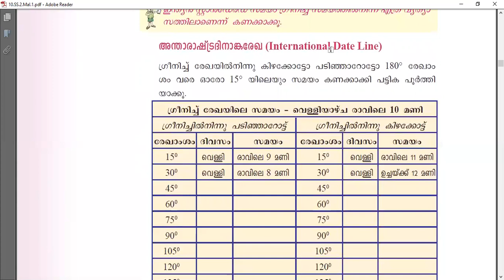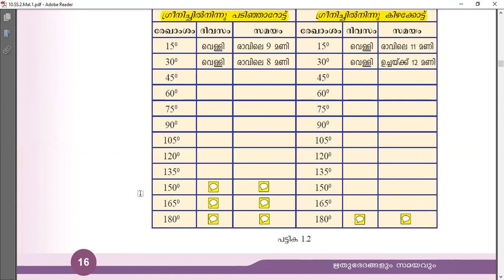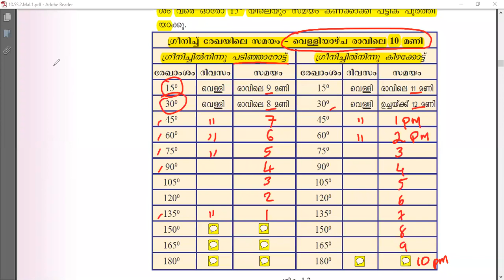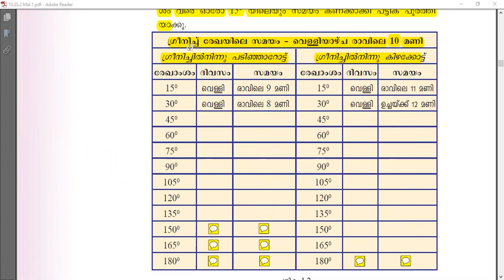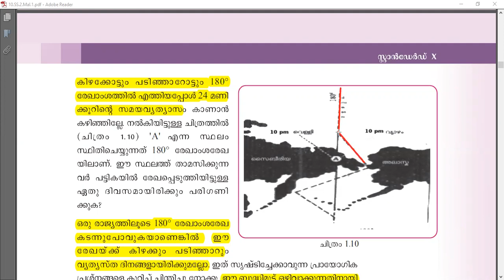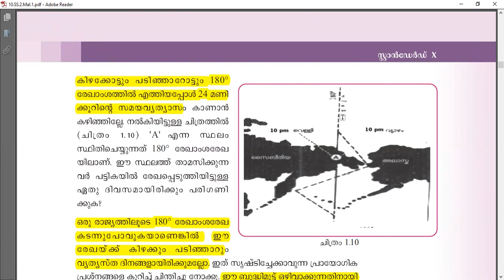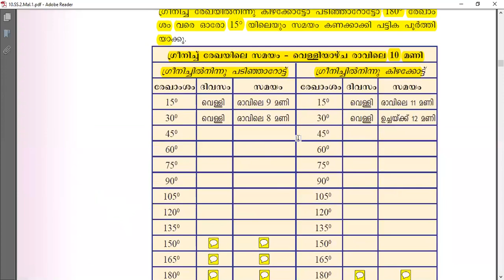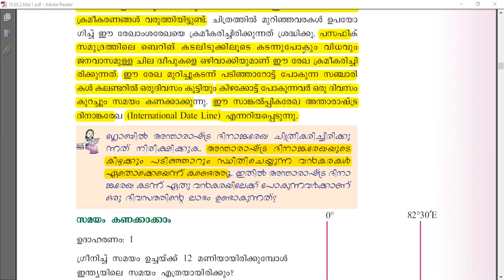SSLC_GEOGRAPHY_UNIT_1 ഋതുഭേതങ്ങളും_സമയവും PART_6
Malayalam Medium